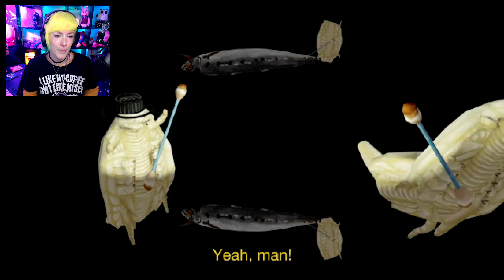UP or DOWN? ✧ How fish is made ✧ One Shot Thursday